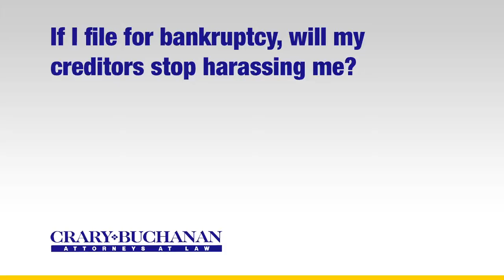If I file for bankruptcy, will my creditors stop harassing me?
If I file for bankruptcy, will my creditors stop harassing me? | Crary Buchanan Attorneys at Law | Personal Injury Law | 759 South Federal Highway, Suite 106, Stuart, Florida 34994 | | Dedicated Legal Advocates Since 1927